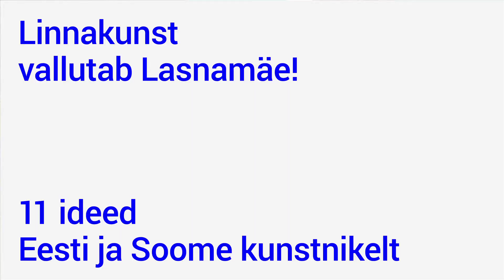Grand Lasnamäe 24.09.-9.11.2014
Linnakunstisündmus Suur-Lasnamäe
Grand Lasnamäe urban art event
Фестиваль урбанистического искусства Большой Ласнамяэ